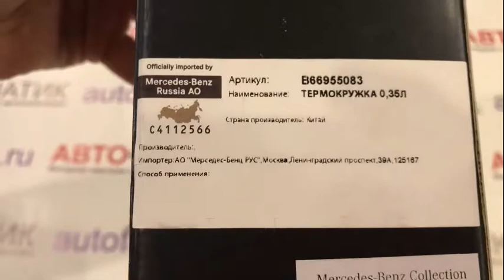Термокружка Mercedes, B66955083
В черном стиле! Матово-черная термокружка из нержавеющей стали, с двойными стенками. Удобная крышка, эргономичная питьевая система с заварочным блоком внутри (для чая). Силиконовый браслет с рельефной тисненой надписью Mercedes-Benz. Лазерная гравировка звезды Мерседес на корпусе.
Диаметр ок. 7,5 см., высота ок. 17,5 см. Вместимость ок. 0,35 л. Цвет: серебристый / черный. Производство компании "eva solo" специально для коллекции Mercedes-Benz.
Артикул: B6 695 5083